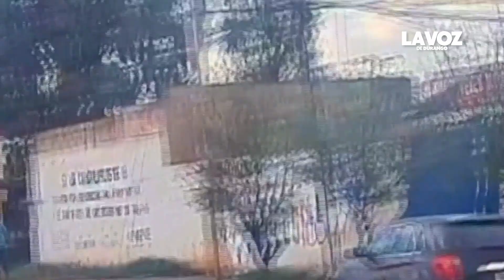Se prevén fuertes lluvias en la entidad para este fin de semana